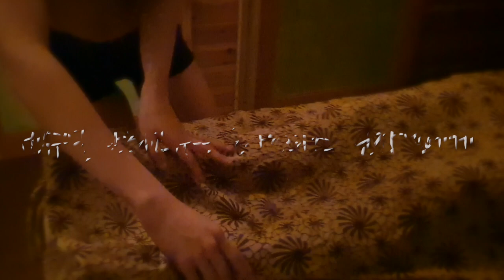LOMILOMI MAUI Romiromy Maui Sensual Education Video Relaxes 로미로미 마우이 센슈얼 교육영상 힘을빼고 필로 가는거야!!!